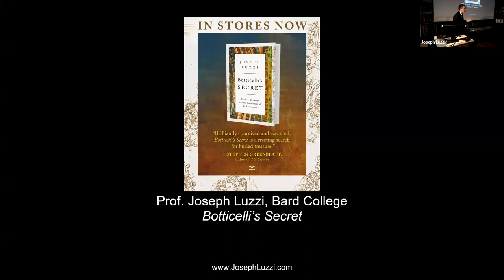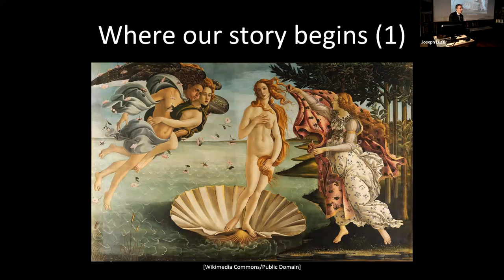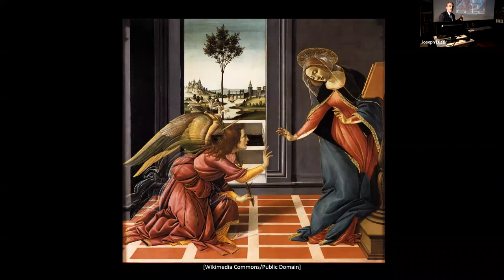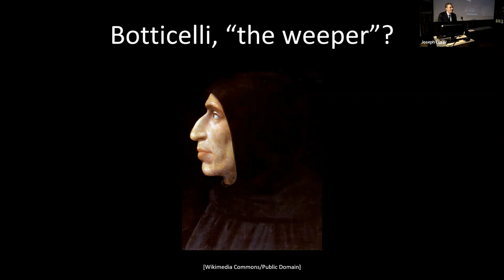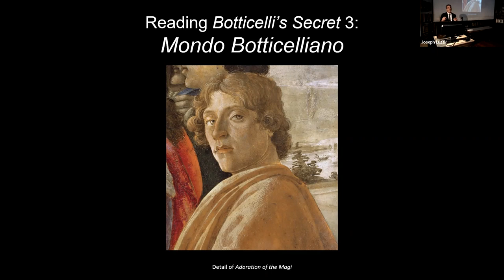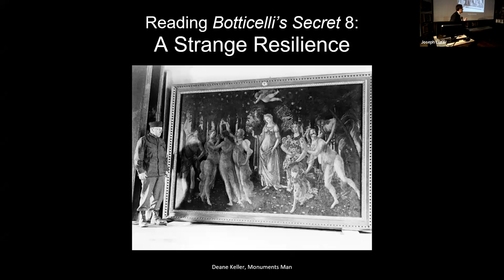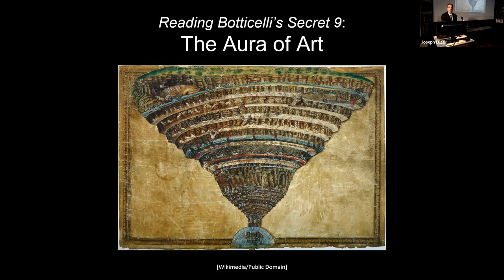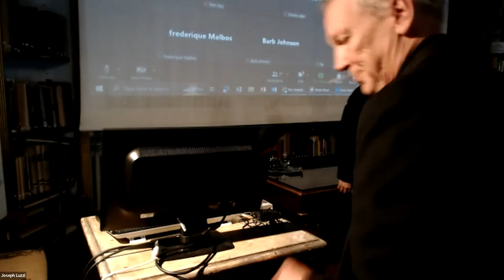Botticelli's Secret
A lecture by Joseph Luzzi